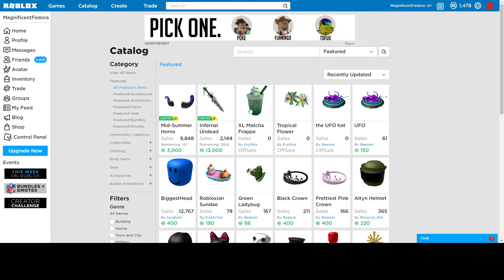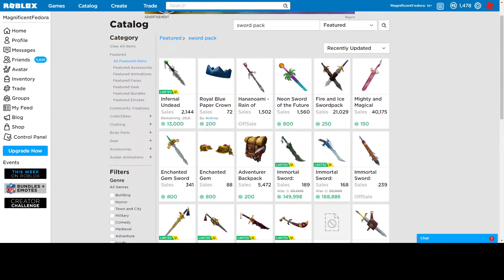NEW SWORD ITEM LEAKS!